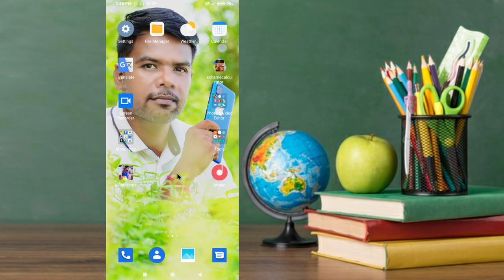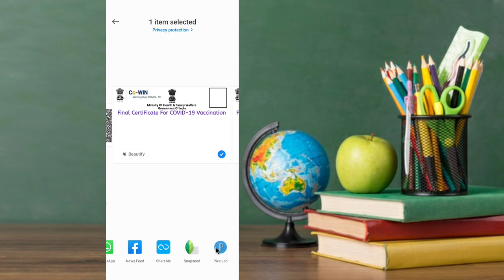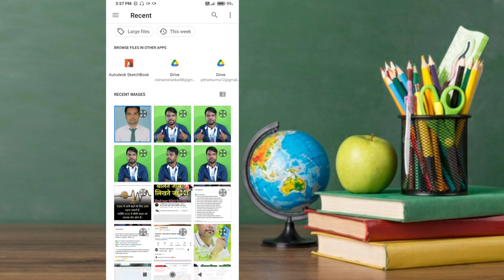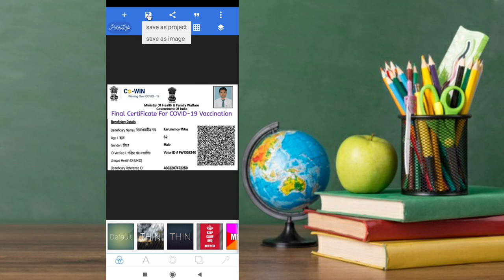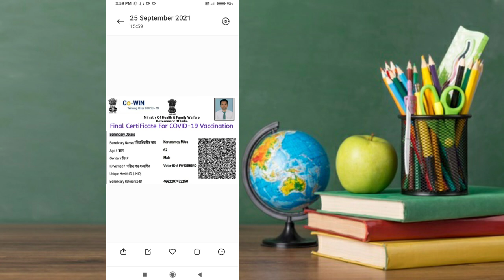How To Make Vaccine Certificate A Smart Card?2021 || Vaccine Certificate Ko Smart Card Kaise Banaye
👉Hello friends welcome again in my new video.👍
♥️Hello friends, how are you guys, all will be well.  I think I am fine too.♥️

"I told in this video today that?How To Make Vaccine Certificate A Smart Card?2021 || Vaccine Certificate  Ko Smart Card Kaise Banaye.
|| Friends if you guys are new in my channel.
Pass Port Photo Ka Background Kaise Change Kare?How to change background of passport photo.

My Ringlight.